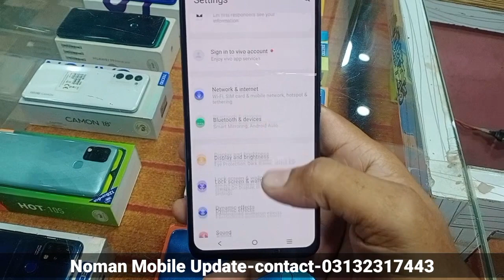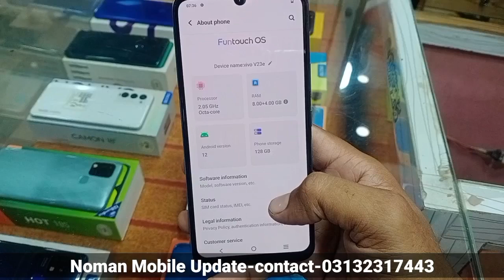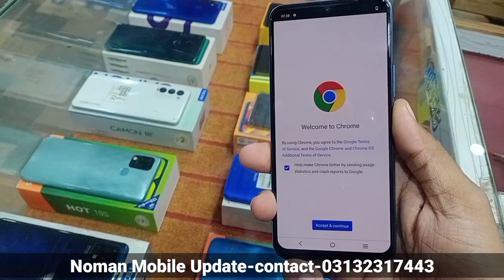VIVO V 23 E FULL REVIEW | VIVO V 23 E Used Price Karachi Markit | Noman Mobile Update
Assalamualikum My Name is Noman Siddiqui, In this video! I would like to Share VIVO V 23 E Full REVIEW and Basic Updating and Used Price Details of Smartphones in Karachi Markit ,and Specification Details With You, if u Like My Video Kindly Please Subscribe My Channel and Share Video With Your Friends..
Noman Mobile Update

Shop Address,,
Orangi Town 5no,Mashallah Markit,Shop no 25 "Noman Mobile Shop"